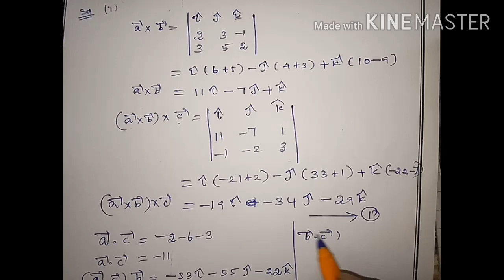Ex-6.3 q.no 4